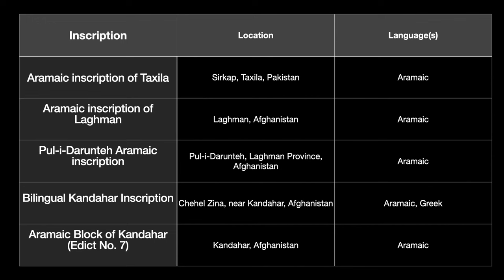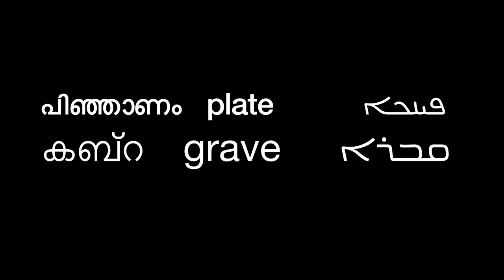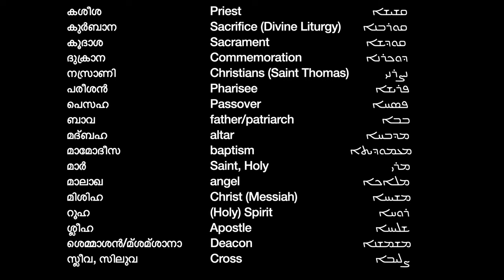The Legacy of Aramaic in the Indian Subcontinent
From the time of King Asoka til the Syriac liturgies prayed by the Christians of Kerala, Aramaic has had a lasting presence in the Indian subcontinent. This video is an introduction to the Aramaic language and its legacy in the Indian subcontinent--India, Pakistan, and Afghanistan. Please keep in mind, when I'm referring to the Indian subcontinent, I'm vaguely referencing the area of the Mauryan Empire and not necessarily the Modern State of India.